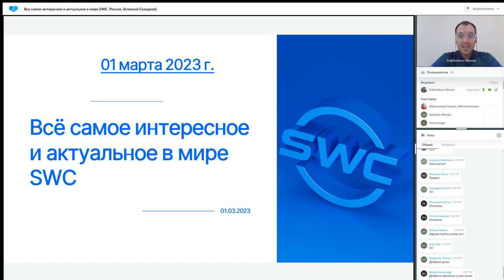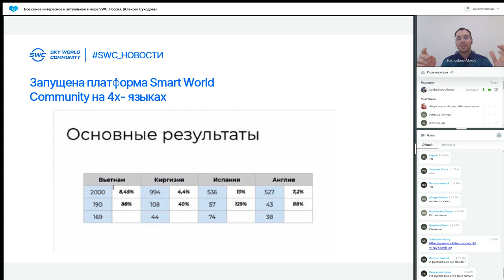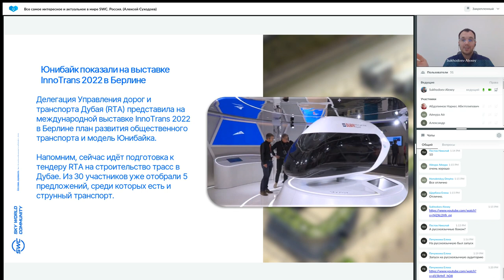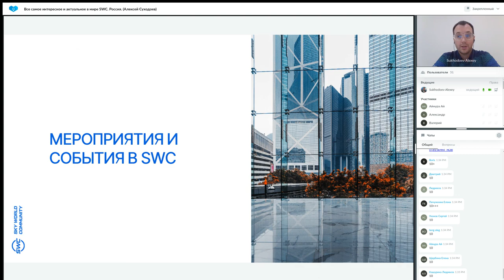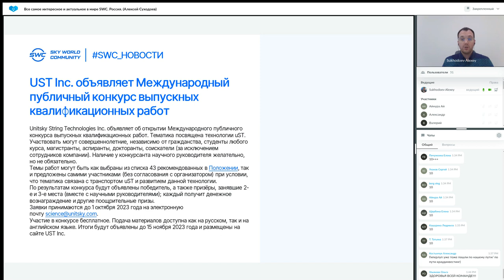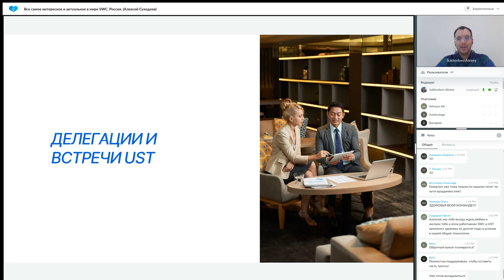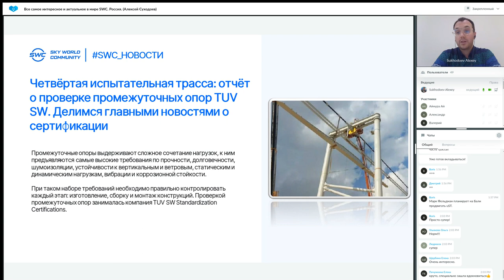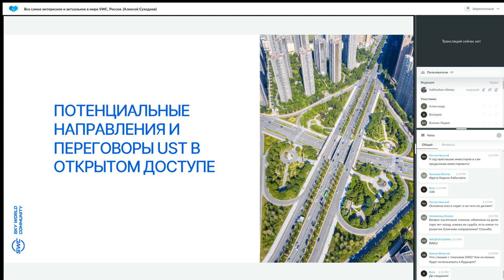Все самое интересное и актуальное в мире SWC Россия Алексей Суходоев 01.03.2023